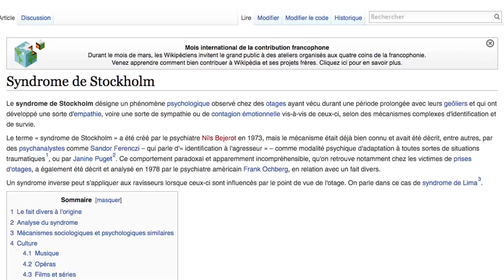Belle a le Syndrome de Stockholm ? - CHEZ DISNEY !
Une critique bien trop souvent utilisée contre l'un des plus grands classiques du studio Disney !

Emission datant du 06/04/2016.

(navré, pour le coup, j'ai perdu les autres sources que j'avais utilisé pour cette vidéo)